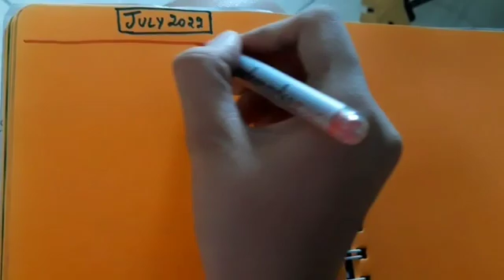JULY 2022 PLANNER/BULLET JOURNAL/stationery tutorial